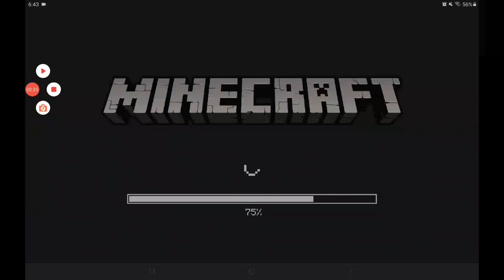MINECRAFT venciendo al Dragón en supervivencia con mods - Versión Android - A Jugar con LEO